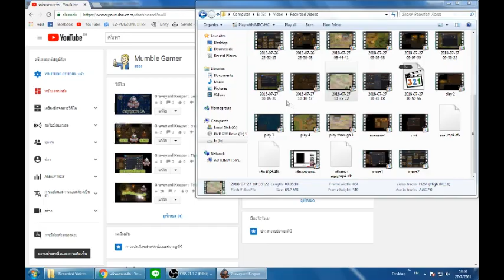Graveyard Keeper : Let's play #2